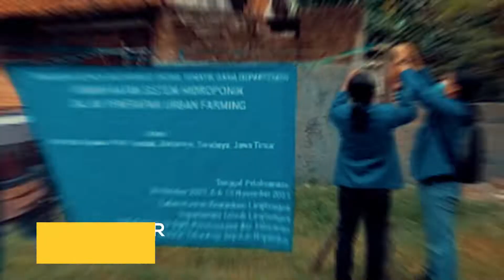KKN Abmas Pemanfaatan Sistem Hidroponik Dalam Penerapan Urban Farming 2021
Video dokumentasi mulai dari proses hingga pelaksanaan KKN